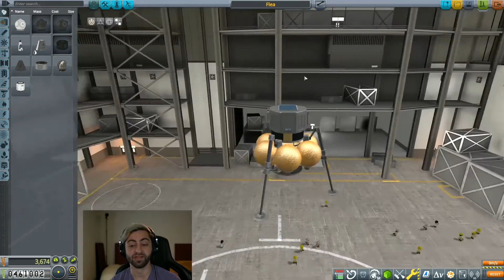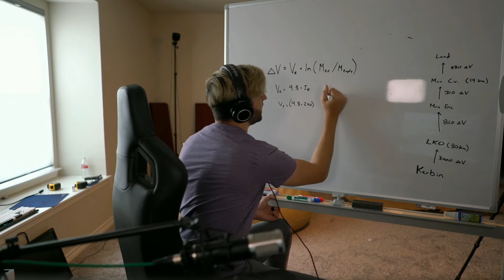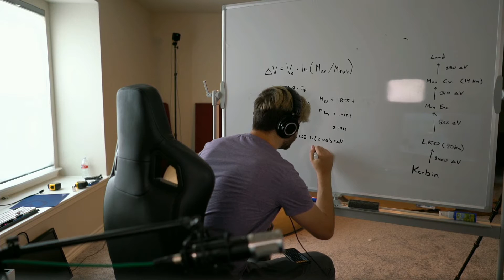I LANDED ON THE MOON!! Kerbal Space Program Ep.5